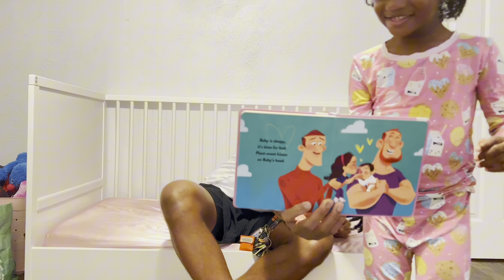Life Update: We’re Pregnant with baby #2 | Announcement | Gender Reveal 🤍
Surprise! We're Expecting!
We're so excited to share some amazing news with you all! 🥰
We're overjoyed to announce that we're expecting another little one!
Join us as we share this special moment with you and reveal the gender of our baby. Get ready for tears, laughter, and lots of love!

xo Bri

AMAZON STORE FRONT: